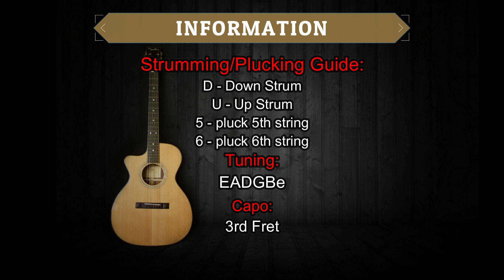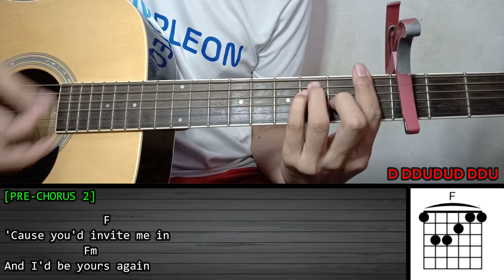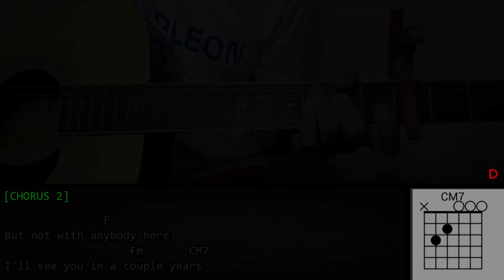Billie Eilish - MY FUTURE | Guitar Tutorial | CHORDS and STRUMMING PATTERNS